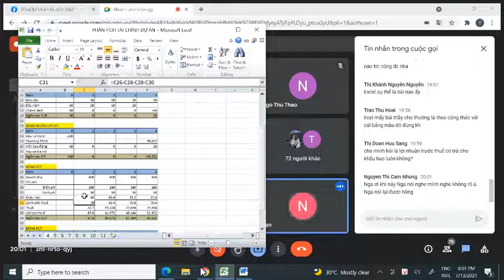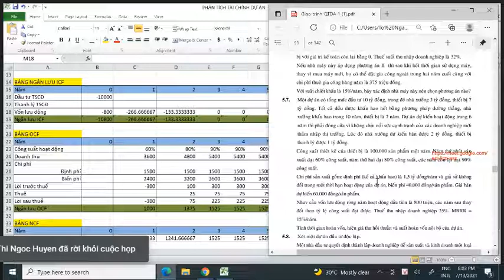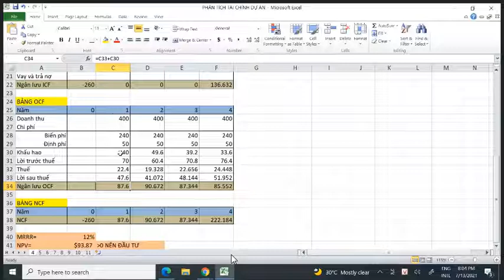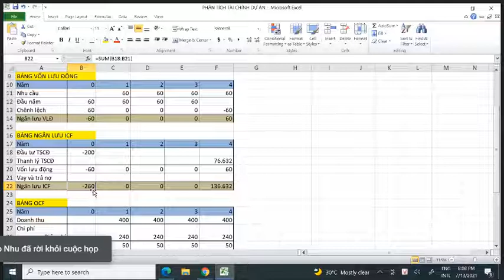giải đáp excel quản trị dự án